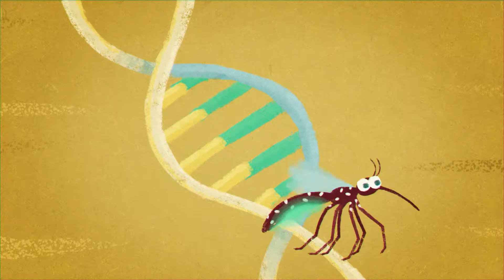O Mexilhão Bala de Prata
O Mexilhão Dourado (Limnoperna fortunei) veio da Ásia na água de lastro de navios cargueiros e em pouco mais de duas décadas se tornou uma praga e uma das maiores ameaças a nossa biodiversidade. Conheça o nosso projeto para o desenvolvimento de um organismo auto-limitante para controle da infestação do mexilhão dourado, uma parceria entre a Bio Bureau e a CTG.

Veja também o artigo de Reinaldo Lopes na Folha de São Paulo